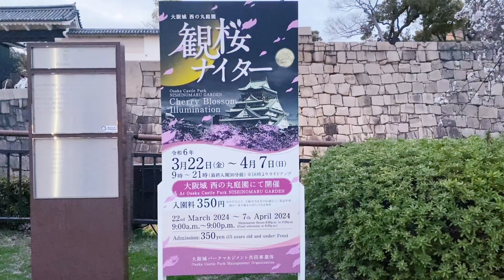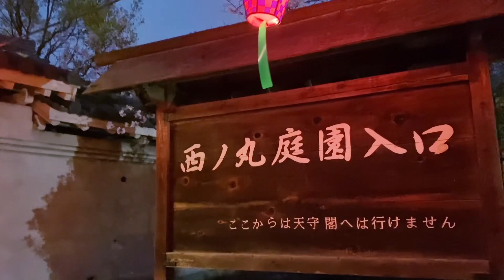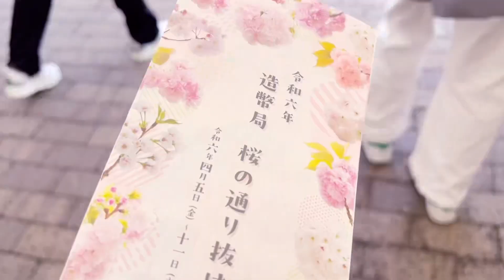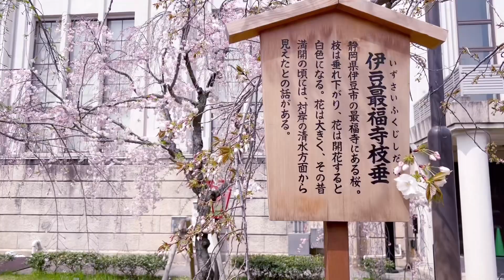華金にぼっち夜桜を楽しむアラフィフ/何十年かぶりに造幣局の通り抜けへ/間近で楽しむ大阪プロレス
【お花見Vlog】
金曜日、仕事終わりに大阪城公園に夜桜を見に行って来ました。
ほぼ満開でとっても綺麗し美しかったです。
週末は40年ぶりくらいに、大阪襄平局の通り抜けに行って来ました。
そして、鶴見緑地に移動して満開の桜と大阪プロレスを楽しみ、とっても充実した週末を過ごしました。

00:00　オープニング
00:31　大阪城公園の夜桜
04:56　造幣局の通り抜け
08:23　ランチ（Le Bar a Vin 52 AZABU TOKYO）
09:12　鶴見緑地公園
10:57　大阪プロレス
12:35　おうち　おやつ

※人気動画※

【仕送りおかず】子供達へ/7種類の冷凍おかず/フリーザーバッグへ袋詰め/ダンボール梱包

【冷凍おかず】子供達への冷凍おかずとチーズケーキ/低価格簡単おかず&定番おかず

【冷凍仕送りおかず】リクエスト５品の冷凍おかず/おかずの袋詰め/冷凍おかずのダンボール詰め